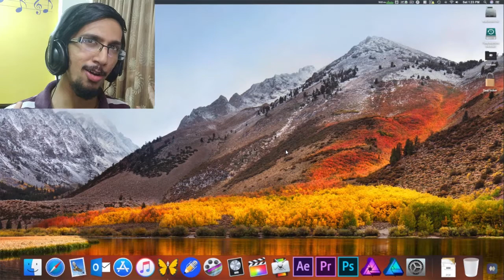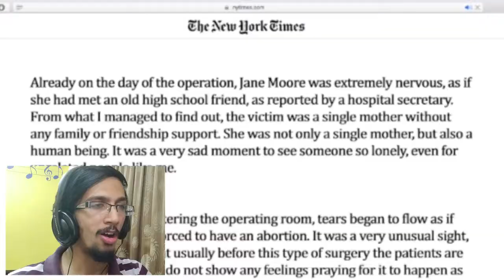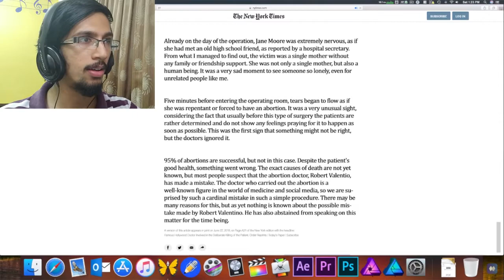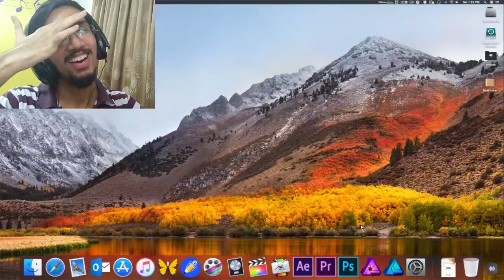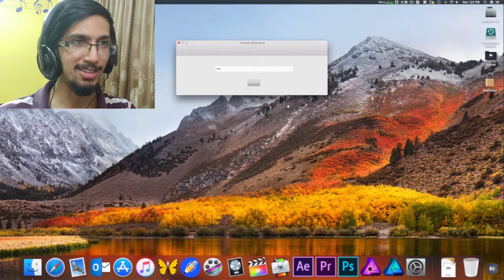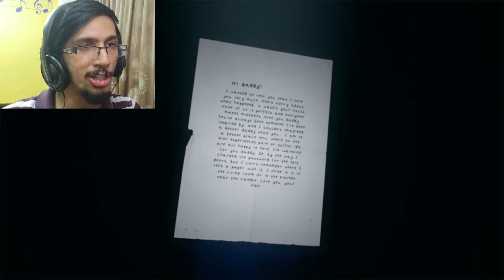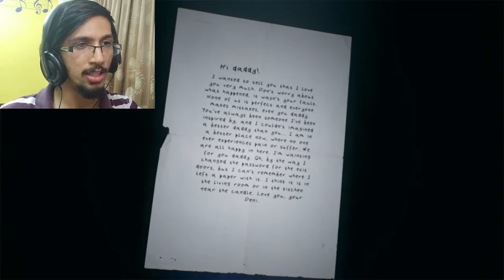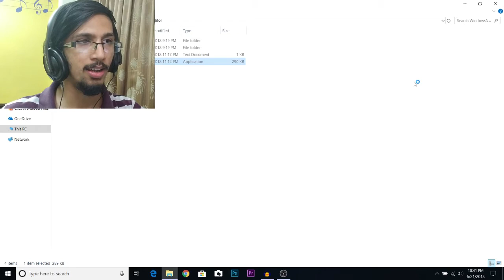FREAKIEST JUMPSCARE EVER | The Sinner Demo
That face is a nightmare